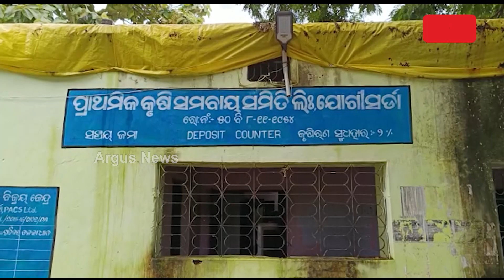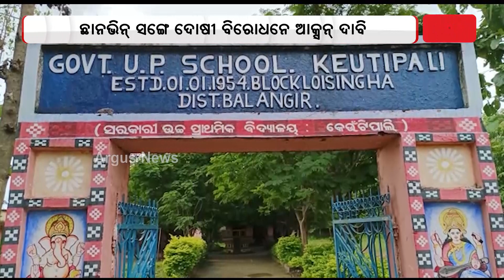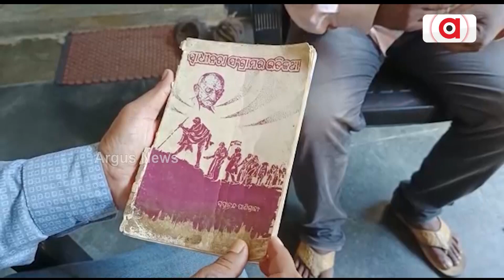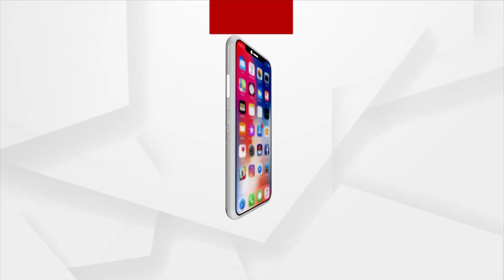ଖତ୍ ଖାଉଛେ ସ୍ବାଧୀନତା ସଂଗ୍ରାମୀକଁର୍ ସ୍ମୃତି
ବନ୍ଧା ପଡ଼ିଛେ ଜାତିର ପିତାକଁର୍ ହାତ ଲେଖା ଚିଠି । ସେବା ସମବାୟ ସମିତିର୍ ଦାୟିତ୍ବହୀନତାକେ ପ୍ରଶ୍ନ ? ଛାନଭିନ୍ ସଙ୍ଗେ ଦୋଷୀ ବିରୋଧନେ ଆକ୍ସନ୍ ଦାବି ।